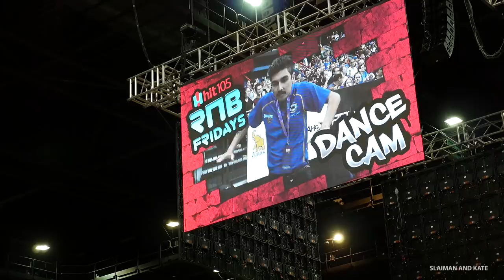SHE'S FINALLY MOVING OUT!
Slaiman's Instagram: @whealthslaiman

Kate's Instagram: @katemartineau